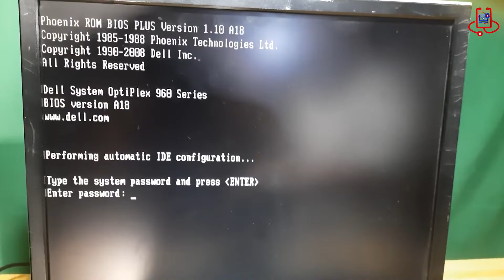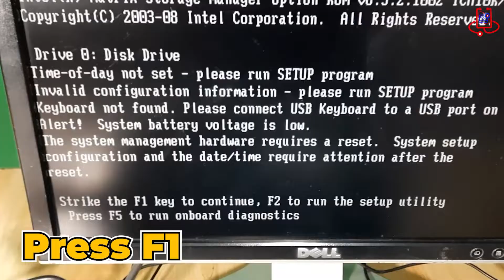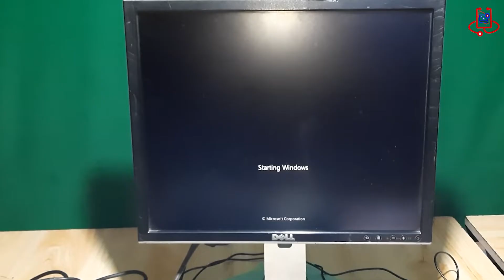Dell OptiPlex BIOS Password Reset for All Models | Step-by-Step Tutorial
In this video, we show you how to reset the BIOS password on all Dell OptiPlex models using a simple step-by-step process. Whether you’re dealing with a forgotten password or a locked BIOS due to a power fluctuation, this guide will help you solve the issue quickly and efficiently. Follow along to learn how to safely remove the jumper, reset the BIOS, and get your Dell OptiPlex back to normal.
00:00 Introduction
00:32 Step 1
00:41 Step 2
00:51 Step 3
01:24 Step 4